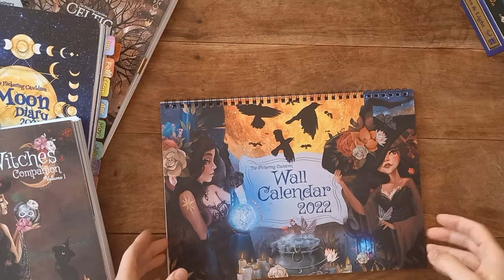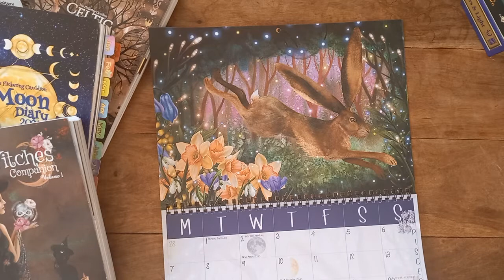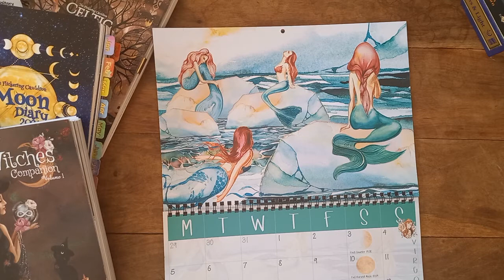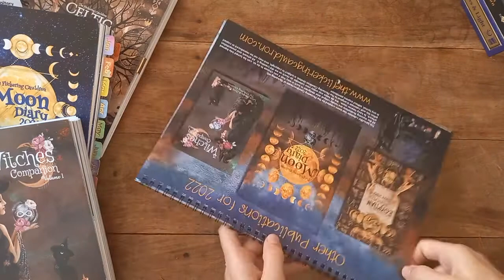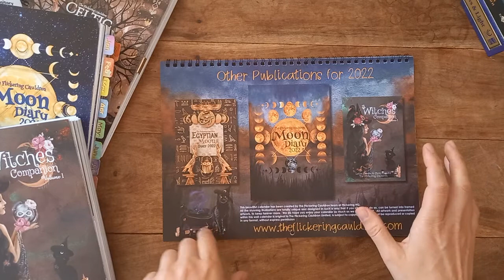2022 Moon Wall Calander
Hello & Welcome

it's that time of year when we grab all the beautiful diaries and calendars for the coming year.

These are proving really popular and sell out as soon as they hit the shelves. so if you like them, don't hesitate for too long.

item shown = 2022 wall calendar

additional items discussed:

A Witches Companion Vol 1
2022 Moon Diary

2021 Moon Diary  OOP
2021 Celtic Moon Diary   OOP

Nameste Friends 🌞🌞🌞